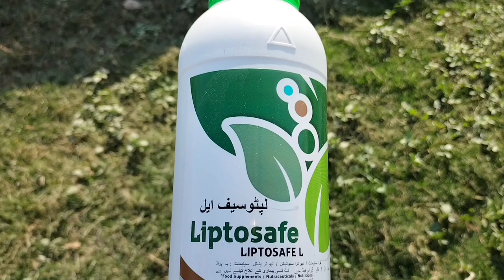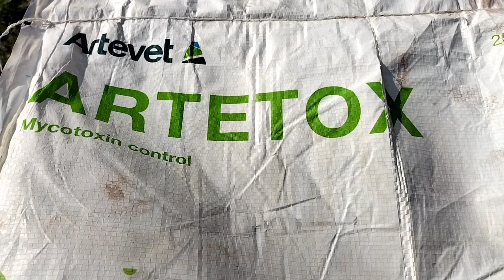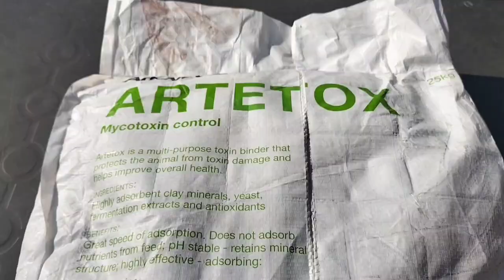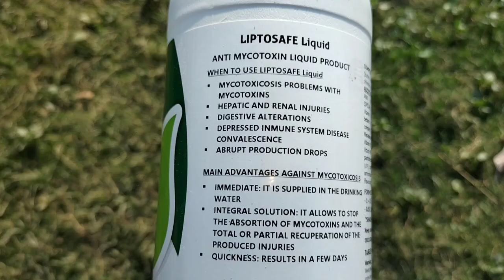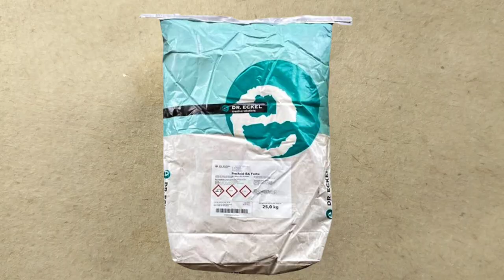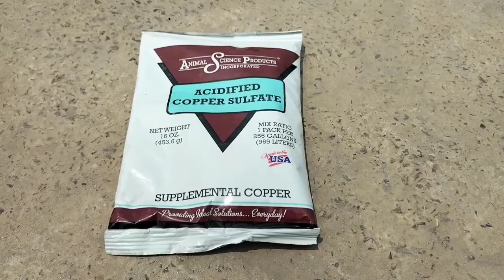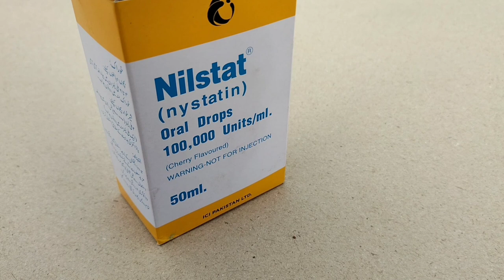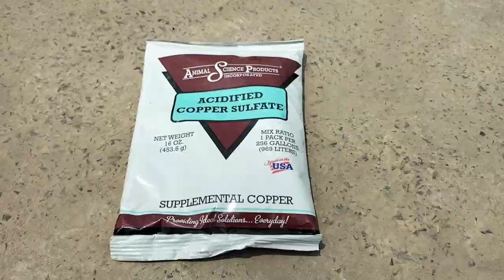Mycotoxicosis in Chickens | Toxin Binders for Poultry Birds | Dr. ARSHAD